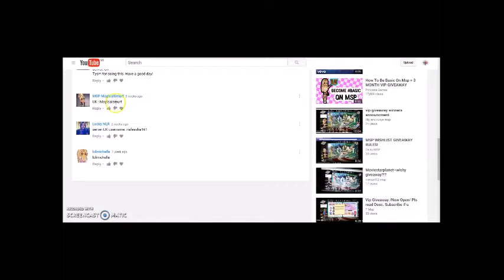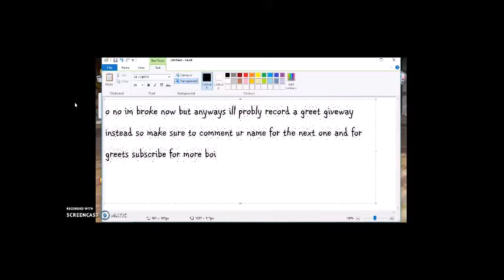Msp|Wishlist Giveaway #3|JoshiiePlaysMsp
HI SORRY FOR BAD QUALITY

UK factor man

AUS Joshiie

(I do like Ariana)

Comment your uk username to win ur wl or might get a greet

BOII